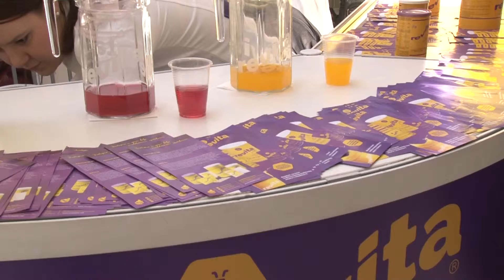Sajam zdravlja - organizator o sajmu